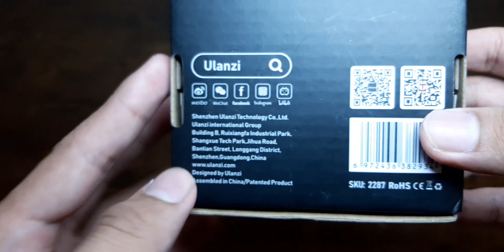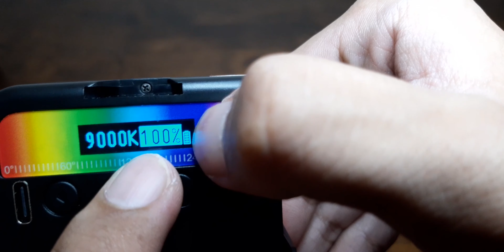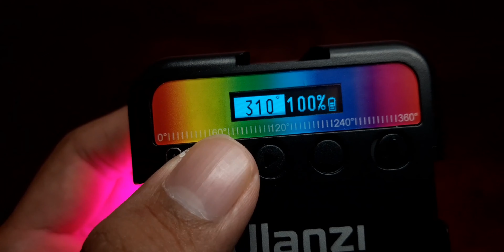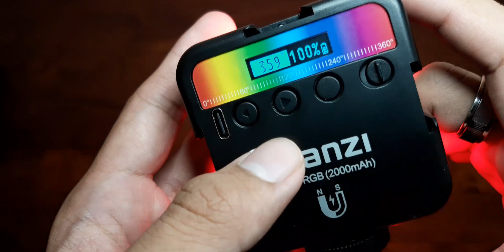Ulanzi VL49 | Lighting Mudah Alih (RGB/CCT)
Light yang sangat compact, mudah alih dan murah.

Timestamp
0:00 Intro
0:30 External Review
1:22 Unboxing
1:50 Button & Charging Port
3:38 What's on Monitor
4:08 CCT Mode
5:13 RGB Mode
6:50 Brightness Test (CCT)
9:17 Colour Value (RGB)
10:07 Outro

My Very Basic Gadget
Microphone

Editing Software
Vegas Pro 15, 17 and 18
Photoshop